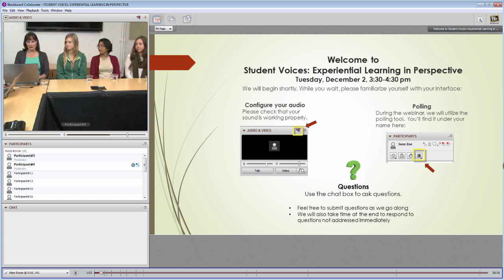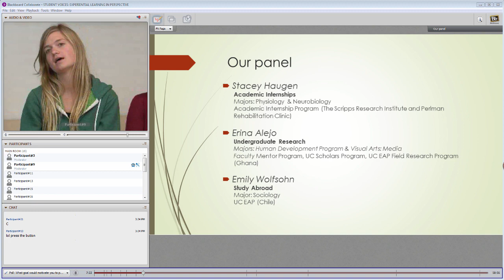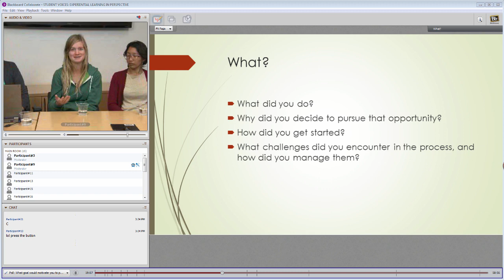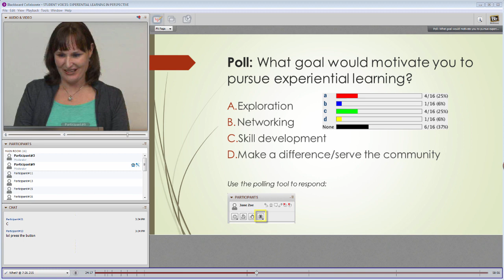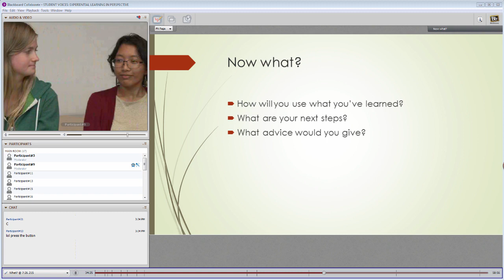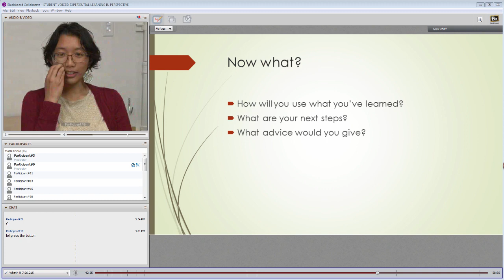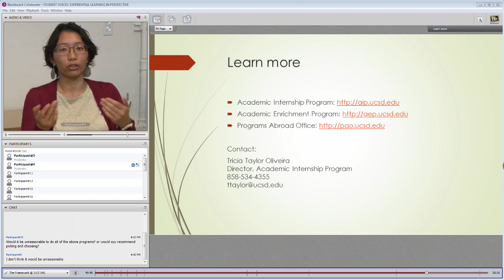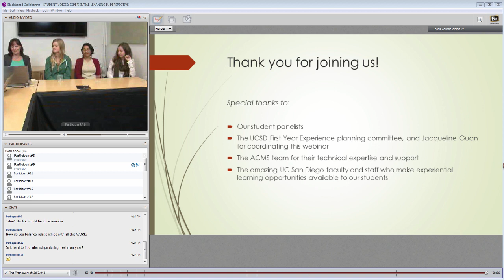Student Voices: Experiential Learning in Perspective (FYE Webinar)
For those who missed it live, here it is!

Have you considered taking part in experiential learning opportunities offered at UC San Diego, but don’t know how to begin, or whether it’s worth the effort? Join us from anywhere with internet access for our hour-long webinar featuring a moderated panel of current UCSD students who will share their experiences with academic internships, undergraduate research and study abroad. Hear stories and advice, and ask questions of students who have been there.

Special thanks to:
Tricia Taylor Oliveira, Director of the Academic Internship Program
Our student panelists: Stacey Haugen, Erina Alejo, Emily Wolfsohn,
Our ACMS team: Craig Bentley, Don Olliff, April Cha